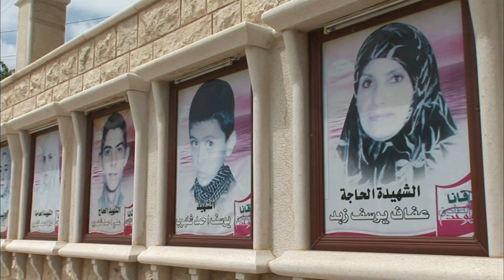【K】Lebanon Travel-Qana[레바논 여행-카나]이스라엘 공습 순교자 묘지/Matyr's Cemetery/Kids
[한국어 정보]
인근의 까나 순교자 묘지에는 5년 전 이스라엘 공군의 공습으로 희생당한 사람들이 묻혀 있다. 이스라엘에 위협이 되는 헤즈볼라 마을이라는 이유로 무차별 공습을 당해 주민들이 죽음을 당한 것이다. “집에서 자고들 있다가 새벽 1시 반에 공습을 당해 집이 무너지고 마을 주민이 많이 죽었죠.” 희생자의 상당수는 어린아이들 이었다. 전쟁의 광기가 불러온 비극이다. “우리 누나에요.” “기억을 많이는 못 하지만 죽을 뻔 하다 살아난 기억은 나요. 시체들을 끌어다 한곳에 모아 놓았는데 저와 또 다른 여자애도 그곳에 같이 있었어요. 다행히 나중에 사람들이 시체를 묻으려고 왔을 때 깨어나서 살게 됐어요.” 티 한 점 없이 맑은 아이들을 누가 앗아갔을까. 전쟁의 공포가 없는 평화로운 세상을 위해 또 한 번의 기적을 소망한다.

Kkana martyrs cemetery of nearby people as victims of the Israeli air force raid five years ago, is buried. Because he will be a threat to Israel, Hezbollah villages and indiscriminate raids relevant residents suffered death. "There's the bed at home is becoming relevant in the raids 1:30 a.m. house collapsed many villagers died." Many of the victims were children. A tragedy to bring up the madness of war. "We're sisters." "A lot of memories, but it is not almost died Do you remember the surviving. I put together in one place and drop the bodies was another girl like me also there. Fortunately, later, when people came to bury the body he's been trying to wake up and live. "Children without a clear point T, who gone away. Also one should hope for a miracle for a peaceful world without fear of war.

[Arabic: Google Translator]
Kkana مقبرة الشهداء القريبة من الناس على أنهم ضحايا غارة سلاح الجو الإسرائيلي قبل خمس سنوات، ودفن. لأنه سيكون خطرا على إسرائيل والقرى حزب الله والغارات العشوائية عانى سكان المعنيين الموت. وقال "هناك السرير في المنزل أصبحت ذات الصلة في الغارات انهار 01:30 منزل توفي العديد من القرويين." وكان العديد من الضحايا من الأطفال. مأساة لإظهار جنون الحرب. وقال "نحن الأخوات". "هناك الكثير من الذكريات، ولكن لم يتم توفي ما يقرب من ذلك هل تذكر على قيد الحياة. لقد وضعت في مكان واحد وإسقاط الهيئات وفتاة أخرى مثلي أيضا هناك. لحسن الحظ، في وقت لاحق، عندما جاء الناس إلى دفن الجثة انه تم محاولة لتستيقظ والعيش. "الأطفال دون نقطة T الواضح الذي ذهب بعيدا. كما ينبغي للمرء أن نأمل في حدوث معجزة من أجل عالم سلمي دون خوف من الحرب.

[Information]
■클립명: 중동124-레바논01-20 이스라엘 공습 순교자 묘지/Matyr's Cemetery/Kids
■여행, 촬영, 편집, 원고: 현상윤 PD (travel, filming, editing, writing: KBS TV Producer)

[Keywords]
,중동,Middle East,아시아,레바논,Lebanon,Lebanon,,현상윤,2011,5월 May,티르,Tyre,Tyre,